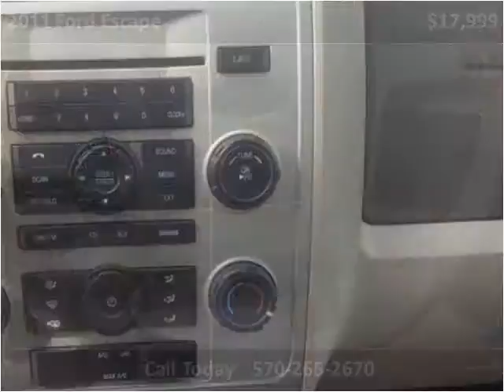2011 Ford Escape Used Cars Towanda PA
This 2011 Ford Escape is available from Moore's Auto Sales & RV's.